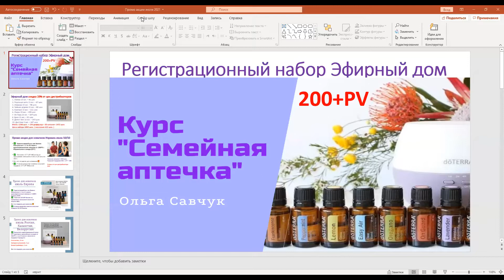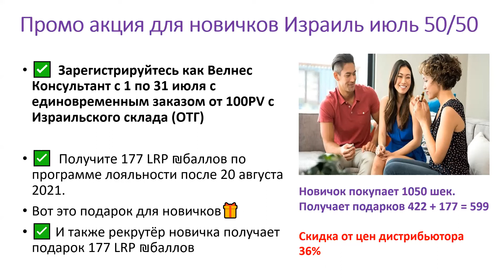Актуальность эфирных масел для 100% населения в 21 веке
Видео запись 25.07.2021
🏆 Прямой эфир лидеров команды Арома Бизнес❗️
✅ Ведущие:🎤
🔅 др. Михаил Константиновский - звание Серебро
🔅 др. Фаина Александрович - звание Золото
🔅 др. Елизавета Очередько - звание Золото
🔅 Лернер Игорь - звание Платина